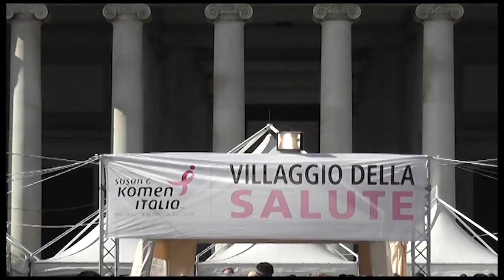La "Komen Race for the Cure" per la prevenzione dei tumori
9.000 iscritti, dibattiti, studi, laboratori educativi ed 800 prestazioni di screening: un happening per la Prevenzione in Piazza del Plebiscito.